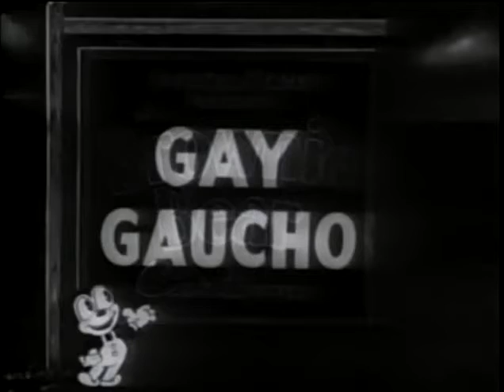The Gay Gaucho